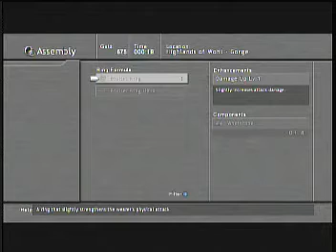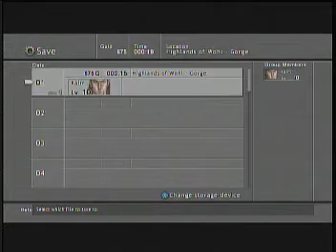Lost Odyssey Video Playthrough Part 02 "Survived in that outfit"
part 2 of the Lost Odyssey Video Playthrough